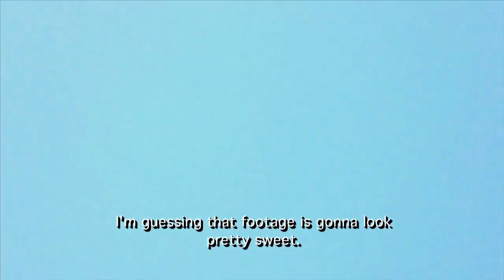Testing the Waters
What Went Down is Fail-rific and Win-tastic. Best place on YouTube to catch the most outrageous clips from around the globe.